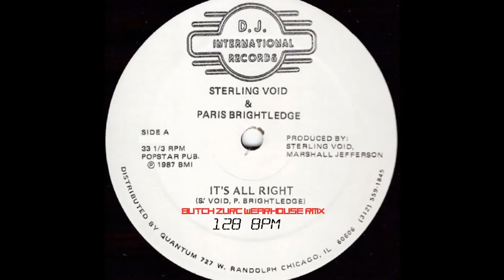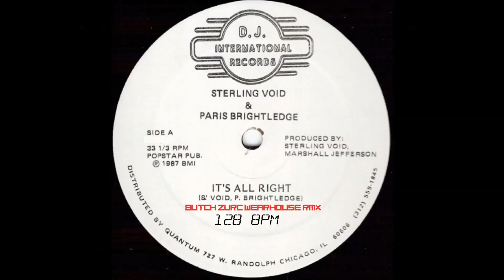IT'S ALRIGHT - STERLING VOID FT. PARIS BRIGHTLEDGE (BUTCH ZURC WEARHOUSE RMX) - 128.00 BPM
NUFF RESPECT TO ALL SINGERS. ALL THE VOCALS, SONGS, REMIXES & COPYRIGHTS ARE PROPERTY OF: D.J BUTCH ZURC, STERLING VOID & PARIS BRIGHTLEDGE.

I HIGHLY RECOMMEND THIS MEDIA SOFTWARE PRODUCTS.